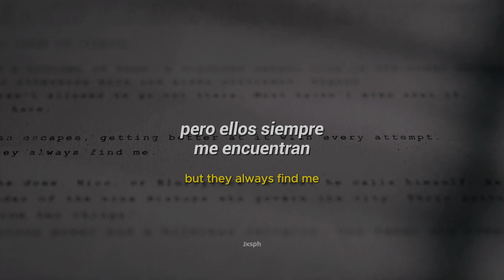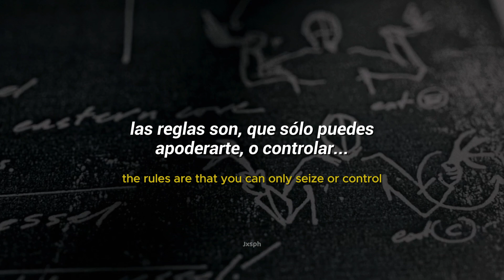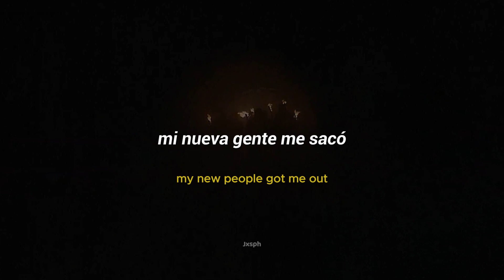I Am Clancy | Twenty One Pilots // sub. español - inglés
Espero que les guste, hice lo que pude respecto a la traducción, que emoción.